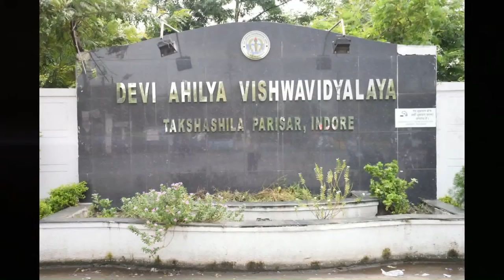IMS|DAVV|EXUBERANCE 2K16 Official Teaser(Hospital Administration)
Wait is over guyzz.Here is the official teaser of EXUBERANCE 2K16(Induction Program of Hospital Administration)
Trailer is going to be release soon.